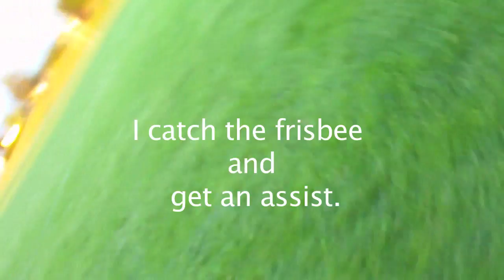ALWAYS BE POLITE!!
Always be polite, even when you crash into somebody else because you are filming yourself play sports